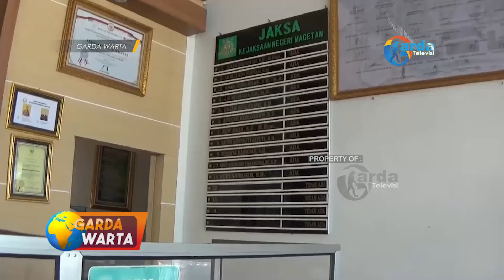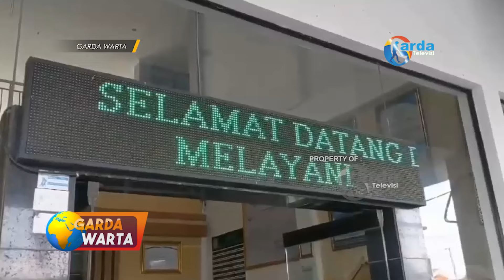MAGETAN Kades Tersangka Korupsi Dana Desa Diberhentikan Dari Jabatannya Dampaknya Dana Desa Juga Ter